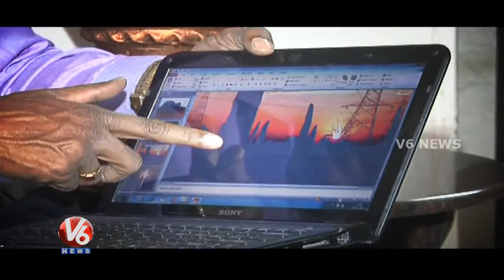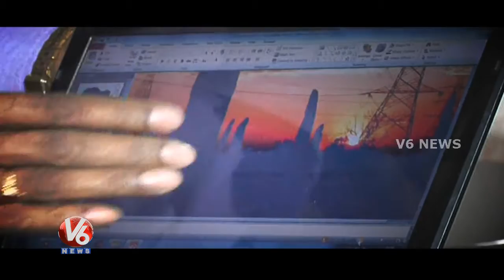Standing Stones History in Telanagana - V6 Spot Light (23-01-2015)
Standing stones which are commonly known as Menhir are unique and Historical Monuments located at Moodumal village in Telangana state which are not exposed to the people in the World.